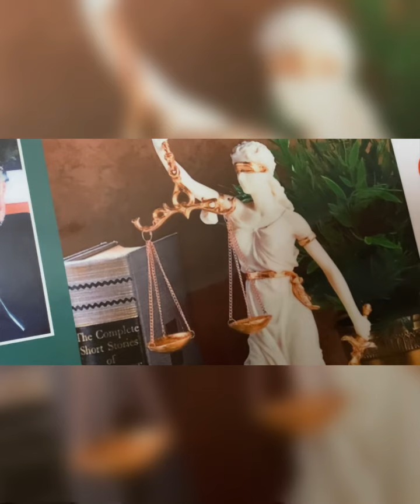🇷🇺⚖️Как оплачивается больничный при болезни ребенка ?/22.11.23 12:10